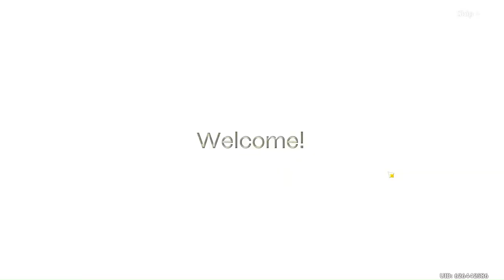Genshin Impact- Albedo Plays His Theme Song!| Ballads Of Breeze| Windblme's Breath Event